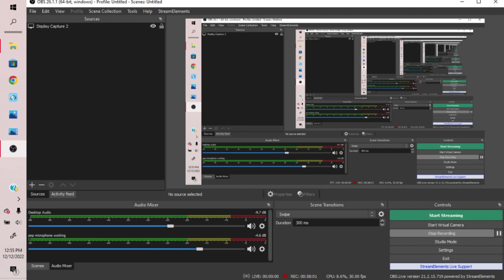Low Ranked Duelist Plays Harpie Lady Deck | Yugioh Duel Links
Hey guys! In todays video, we are dueling using a Harpie Lady engine in Yugioh duel links ! This is free to play deck :) This deck uses the Harpie Oracle, Harpie Perfumer, Harpie Lady Sisters, Elegant Egotist, and more Harpie Ladies!

Intro - 00:00:00
Duel 1 W - 00:00:33
Duel 2 W - 00:04:29
Duel 3 W - 00:09:30
Duel 4 L -- 00:14:36